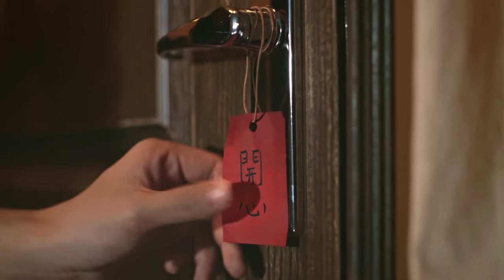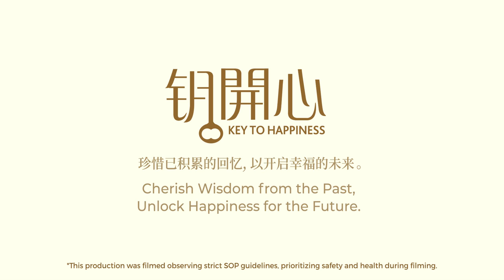Gamuda Land CNY Webfilm 'Key To Happiness'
Title: Key to Happiness
Brand: Gamuda Land
Production: Shiroku
Creative Agency: iMedia
Agency Lead: Loh Ken Wei
Client Servicing: Amirah Farhani
Story Concept: iMedia
Producer & Scriptwriter: Peter Chin
Director: Lim Hock Chuan
1st Assistant Director: Christopher Denis De Silva
Production Manager: Amirah Farhani
Line Producer: Ray Justin
Director of Photography: Wong Chun Leong
1st Camera Assistant: Lim Hon Lun
2nd Camera Assistant: Mohd Anuar
South Korea mobile operator: Athrisya Ilias
Gaffer: Selvan Kannan Kayee
Key Grip: Kabilen A/L Balan
Best Boys: Muhammad Hafeez Bin Azhari & Noriskandar Bin Mazelan
Art Director: Jannah Chan Hwee Lan
Props Master: Nurhannah Shafiqah binti Abdul Rahman
Sound Recording: Ginny Soong
Production Assistants: Ahmad Zaki bin Salih & Luk Ee Yen
Wardrobe: Josephine Yam Ping Mui
Make Up & Hair: Lee Yoke Wan
Make Up Assistant: Lee Lik Chui
Production Transport: Daven Ravichandren & Magenthiran A/L Vangu
Offline Editor: Mastermind Group
Online Editor & Motion Design: Peter Chin
Davinci Colourist: Setyo Wibowo
Composer: Kimberly Chin
Audio Producer: Chawirat Tan
Audio Engineer: Gaetan
Actors & Talents: Leong Kok Min, Tham Choi Kuen, Minsley Chin Yi Wen, Lim Koet Yenn